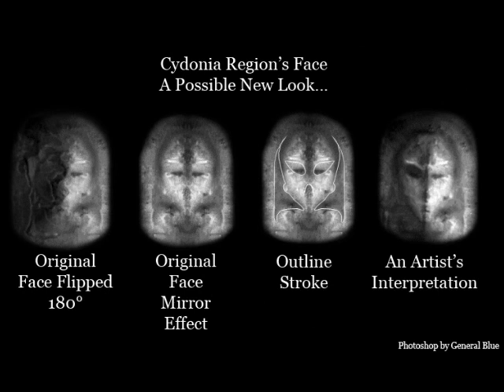Face On Mars, A New Look...